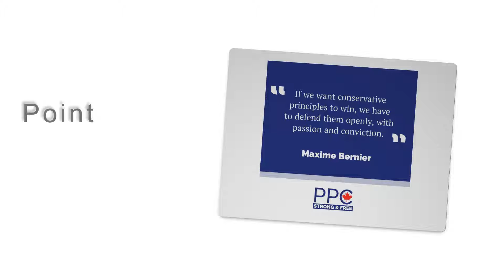Max PPC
People's Party of Canada - Maxime Bernier